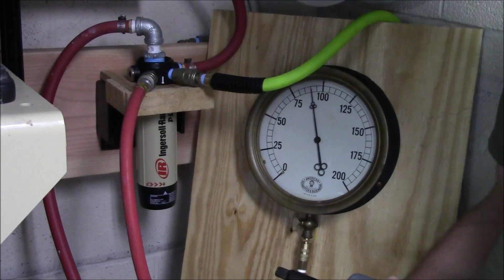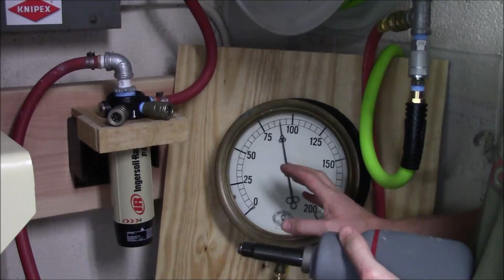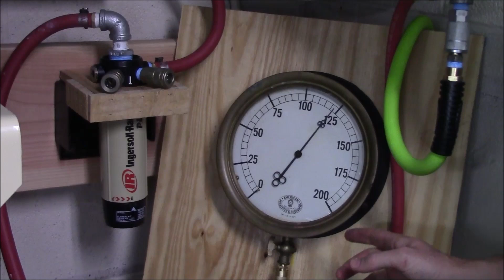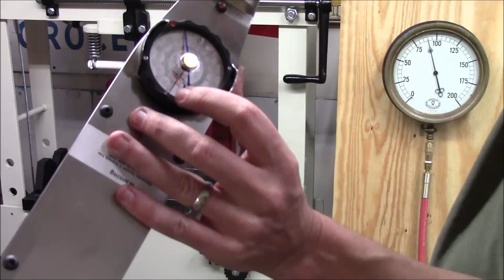Air Pressure : Working PSI - VS - Static PSI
Get some 1/2" air lines like I use in the video at Amazon

In this video I will go over briefly a very simple way that you can verify that you are providing enough air pressure to your pneumatic tools to gain maximum performance.  Many times people will incorrectly set the air pressure at the compressor, and due to pressure drops when a tool is being used --- they are typically very underpowered.

Testing your setup is not a "one-size-fits-all" type of verification. since ALL air tools use different amounts of CFM & PSI ratings. You need to re-verify each tool with each line setup (direct to tank, at the end of a 25' hose, at the end of a 50' hose reel). There are many factors that affect air pressure, and understanding the differences will greatly increase the performance of your tools!